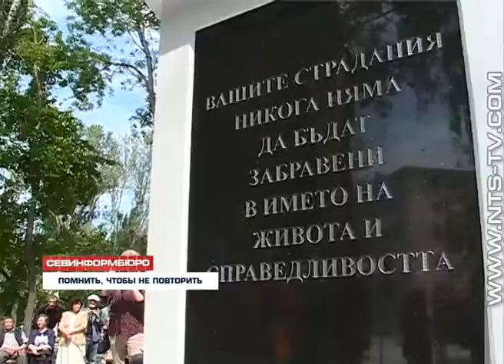18.05.2018 Память репрессированных народов в Севастополе почтили у Обелиска жертвам депортации